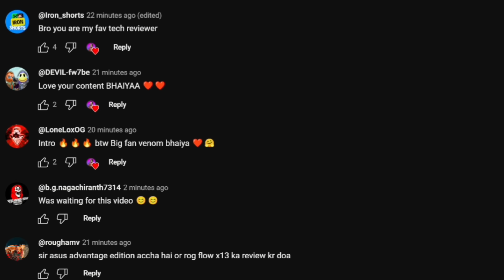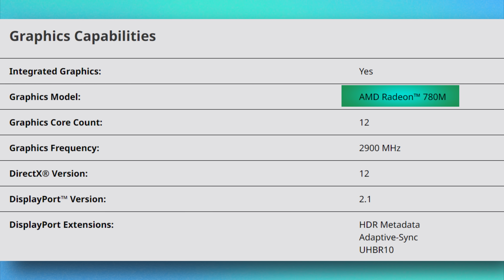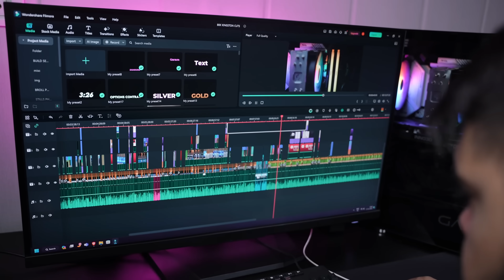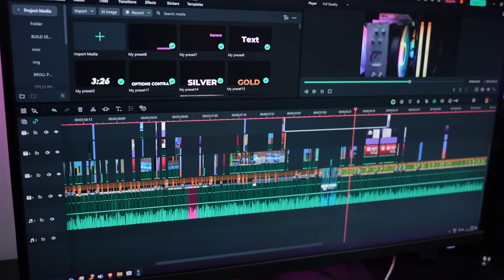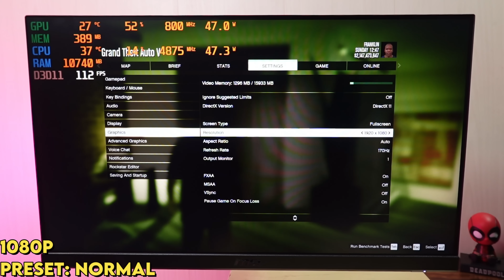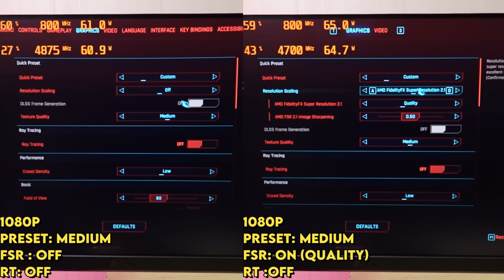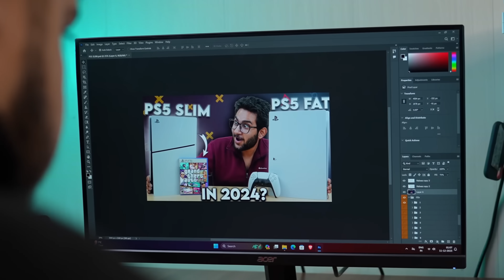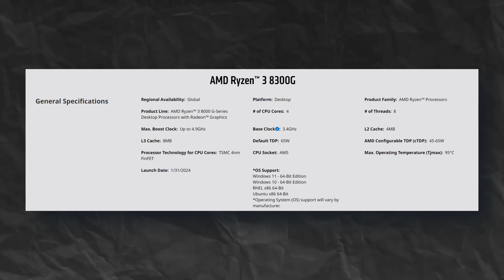Gaming Without Graphics Card? AMD Ryzen™ 7 8700G APU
Build your own AMD powered PC:

00:00 Intro
00:53 What is An APU?
02:01 Specifications
03:32 Test Bench
04:08 Performance & Benchmarks
06:10 Gaming Performance
10:25 Highlights & Conclusion

My Gears:-